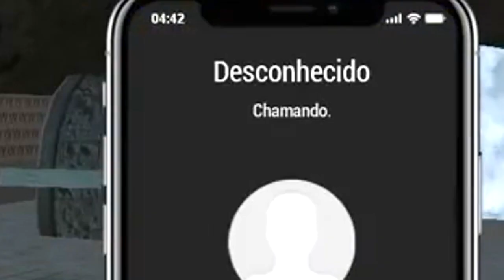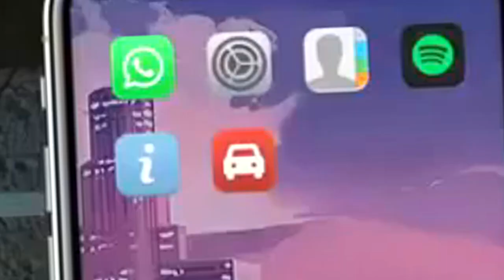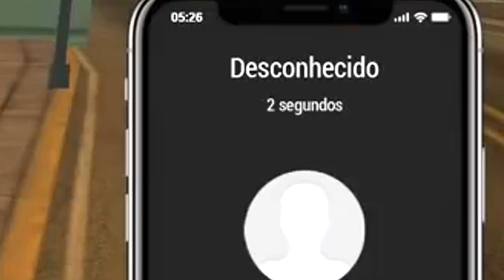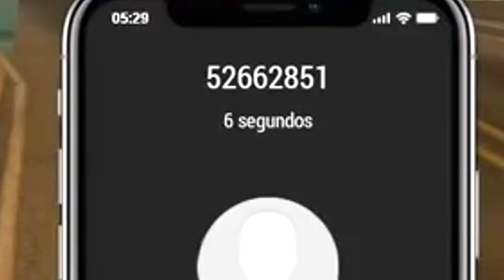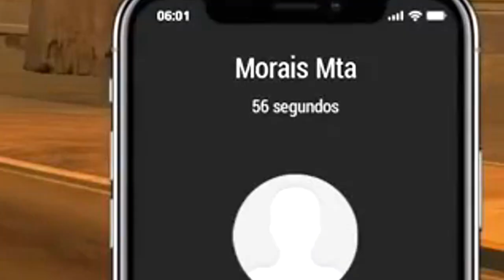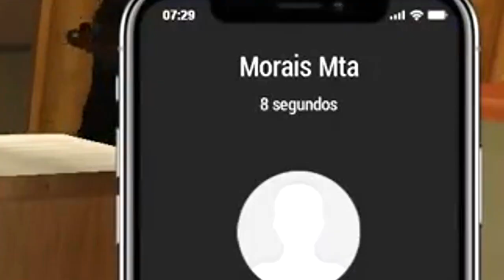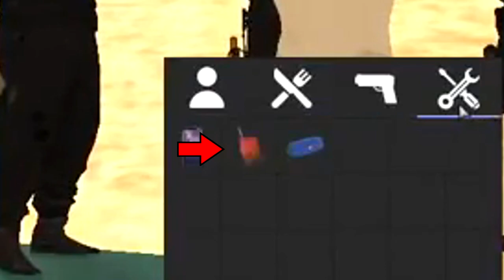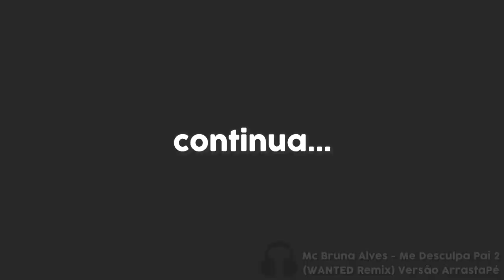GTA MTA RP - FUGA NA POLICIA NADANDO *SÓ PARO QUANDO CHEGAR NA BORDA DA TERRA!* kkkjj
Servidor: Brasil Gaming Online